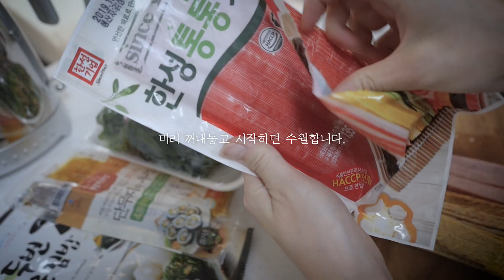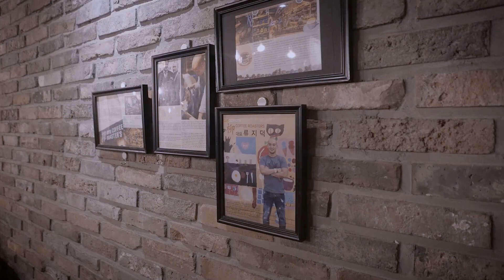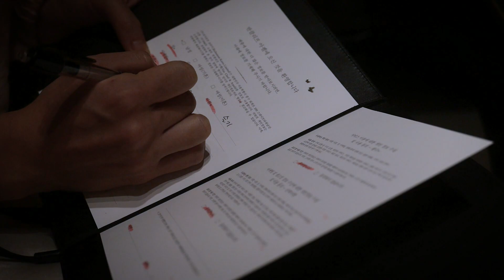[Seullin 슬린] 신혼부부의 일상브이로그 #1 (Ft.김밥만들기,백화점쇼핑)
서툴지만 맛있는 김밥을 싸서 먹고
백화점 쇼핑 다녀왔습니다.

Camera:
- Gopro Hero 6, Leica D-Lux 7
Editing Software: